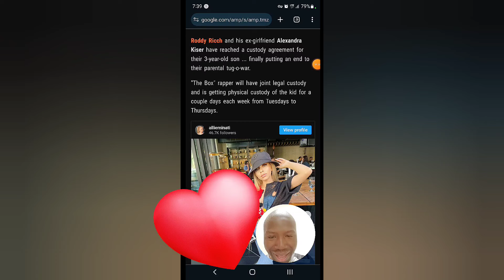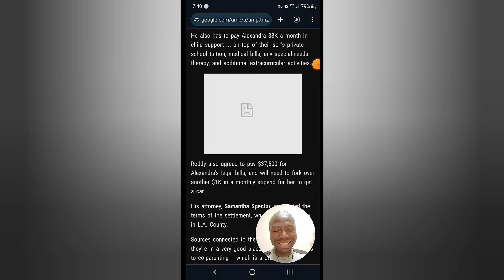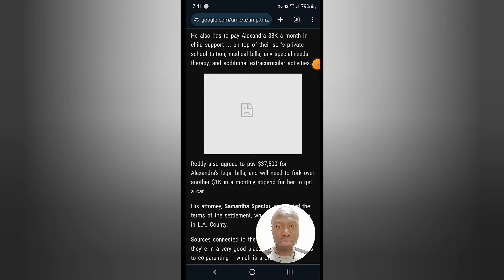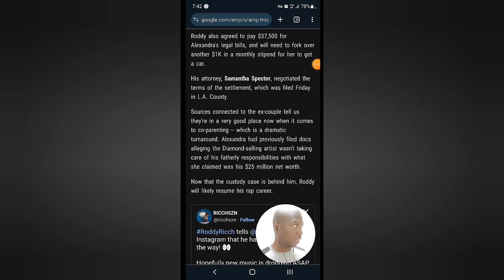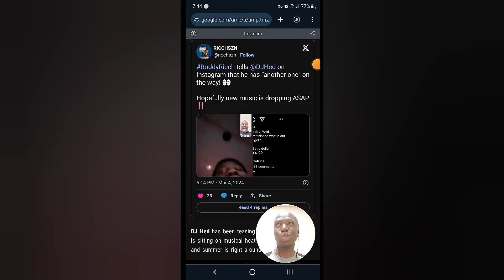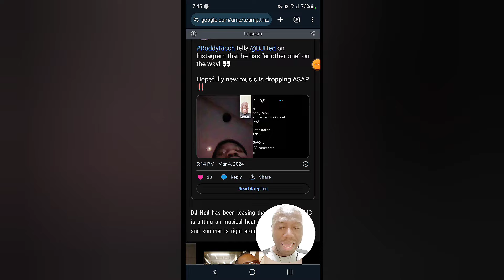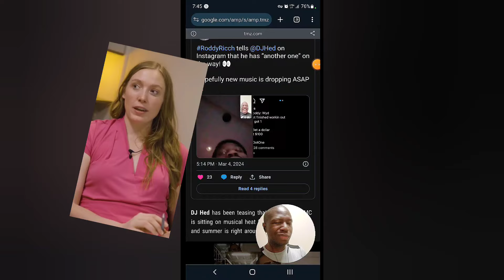Roddy Ricch ROBBED by Baby Mom Alexandra Kiser for CHILD SUPPORT! 18 Yrs KanyeVoice 😭Reaction Video